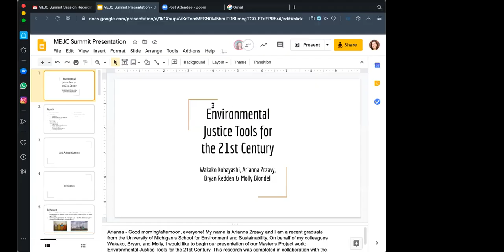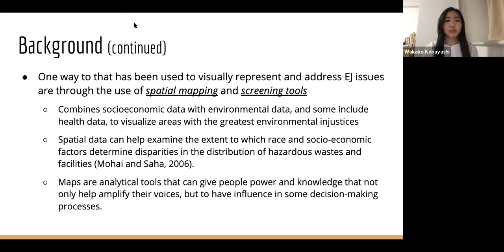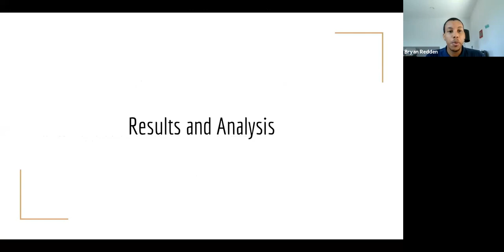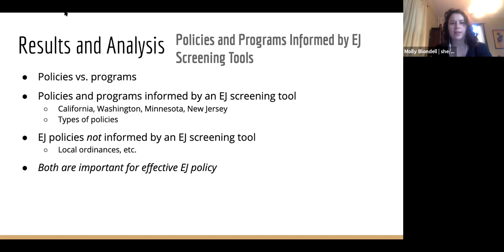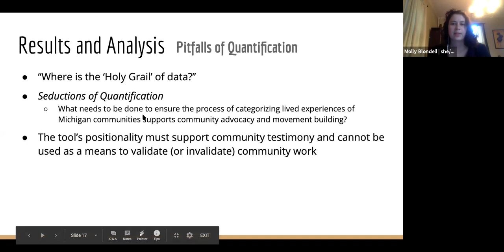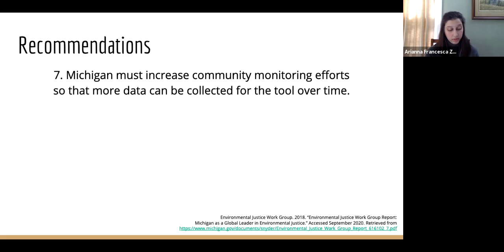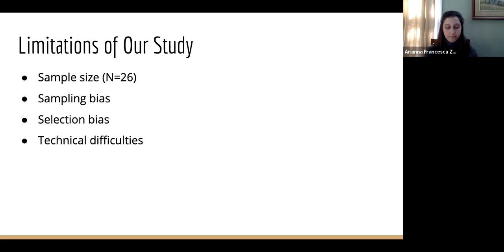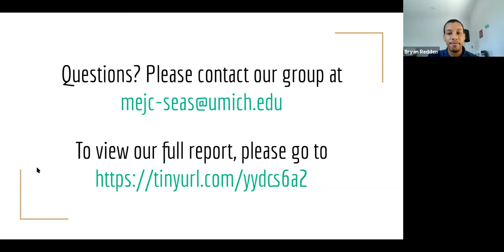Environmental Justice Tools for the 21st Century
What are the lessons that Michigan can learn regarding Environmental Justice screening tools?

Presented by UM SEAS